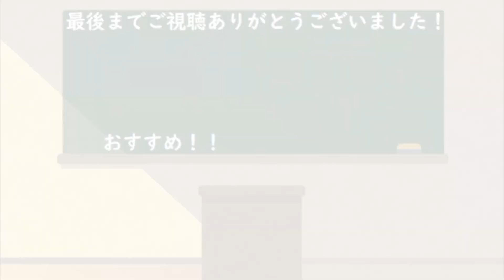【wows】「艦長は載せ替えて育成していくべきですか？」についてのぽじゃの回答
☆支援していただけると飛んで喜びます！